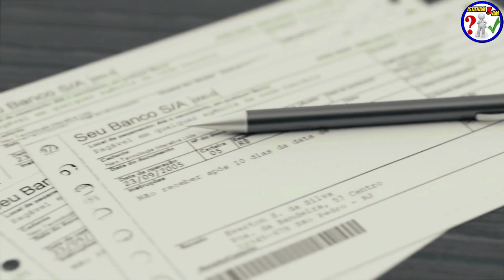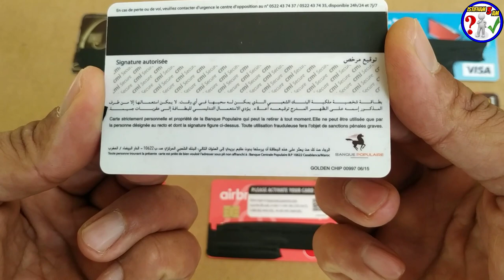ماهو أفضل حساب بنكي للتوفير 2022 ؟ ولمذا عليك فتح حساب التوفير الآن !؟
ما هي حسابات التوفير Saving Accounts ؟
يمكن تعريف مصطلح حسابات التوفير Saving Accounts في المغرب، على أنها حسابات بنكية تسمى بالعديد من الأسماء منها حساب الادخار، أو الحساب على الدفتر، والذي يتيح للزبون ادخار المال الفائض والحصول على عائد بنسبة مرضية، ويمكن سحب المال بنسبة محددة مع اشتراط حد أدنى، ويحصل الزبون على العديد من الخدمات المرتبطة بهذا الحساب منها استخراج بطاقة صراف آلي، ويمكن تزويد مبلغ التوفير بشكل دوري، أو حسب المال المتوفر وفي هدا الفيديو سنتعرف على مميزات هده الحسابات وكدلك أفضل الابناك المغربية التي تقدم هده الخدمة ❤️❤️
رابط المحتوى المجاني :
Creative Fabrica Subscription (1 $) 😍😍:
- للاشتراك في موقع Bookbolt والحصول على خصم %20
كود الخصم: Shop2020
رابط التسجيل في Helium10 :
خصم 10٪ على كل شهر من الهليوم 10:
خصم 50٪ على الشهر الأول من الهليوم 10:
رابط الإمتداد (extenssion):
رابط التخفيض لبرنامج Vexels:
▪ رابط التسجيل في بنك بايير :
 شرح مفصل